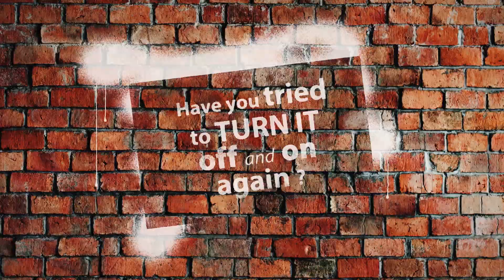Teaser DEVFEST Nantes 2021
Réalisation : Nicolas COCAUD
Graphisme : Luiza LAFFITTE